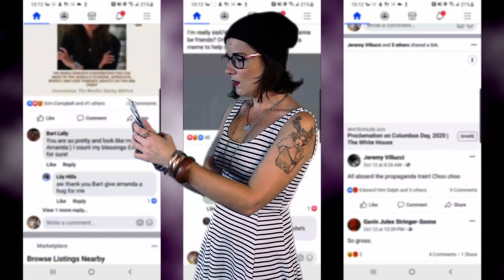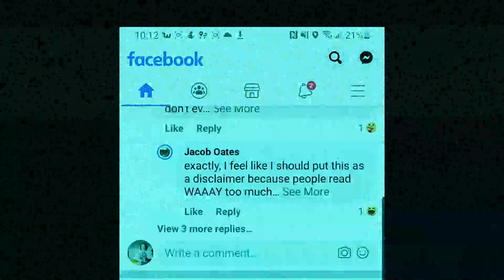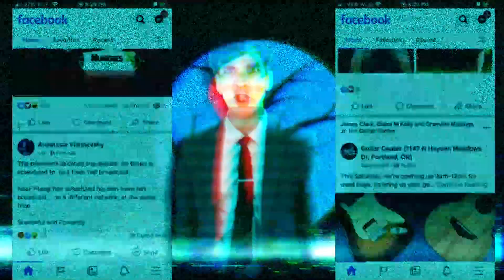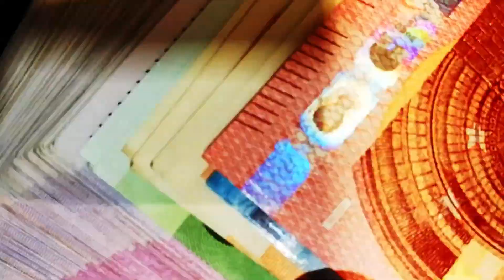"Glitch" - Holiday Music Motel (Dark Songs 2020)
Writers: Eric "Wobbles" Rowe, Lillie Lemon, Carley Baer, Danielle French
Players: Eric "Wobbles" Rowe, Lillie Lemon, Carley Baer, Danielle French, Bruce Butkovich

Written for Dark Songs 2020 as a quasi-companion piece to "The Social Dilemma", this song highlights the corrosive nature of social media. Interestingly, many of the foundational architects of these now-ubiquitous platforms refuse to use them, because of the way they encourage and reward addictive, and even destructive, behavior.

This original song and artist-produced music video was created for Dark Songs 2020 by a collaboration of songwriters known as Holiday Music Motel. For one week each year, dozens of writers gather in the namesake motel to create the spookiest songs and best Halloween music around. In 2020, the festival went virtual due to the Covid-19 pandemic. You can experience every Halloween song recorded for the festival on our Dark Songs 2020 Playlist

What is Dark Songs?